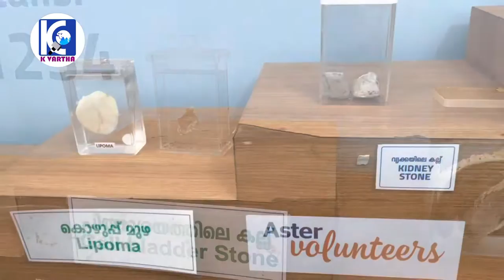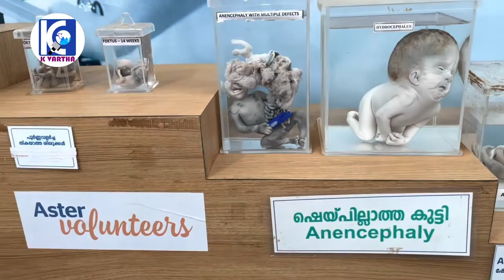മെഡിക്കൽ എക്പിസൻ#medical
Medical മെഡിക്കൽ എക്പിസൻ#kerala medicalschool @Keralanattuvarthakal